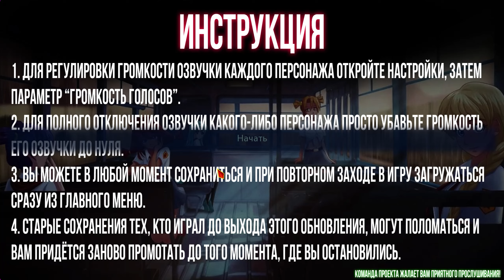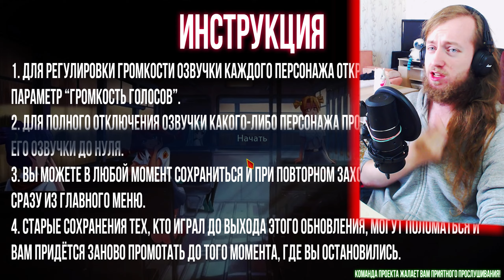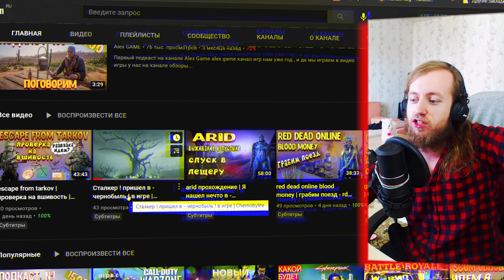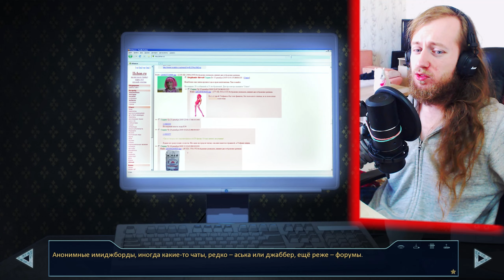Бесконечное Лето - Русская Озвучка от Anilibria.tv - Прохождение Часть 1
Это Бесконечное лето без модов и прохождение с русской озвучкой от Anilibria.tv. Русская озвучка делается давно, вроде бы с 2018 года, но сейчас развилась сильно, озвучены все 4 дня на момент публикации прохождения по БЛ. Я никогда оригинальный БЛ без модов не проходил, решил попробовать как это.

☝️Подписуйся на мой Телеграм, это и другие видео там выходят раньше:☝️